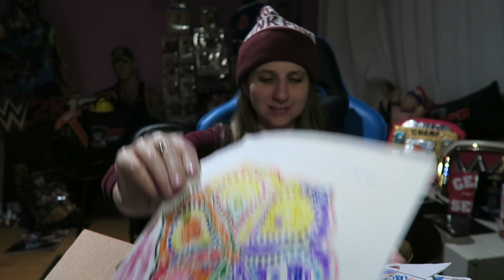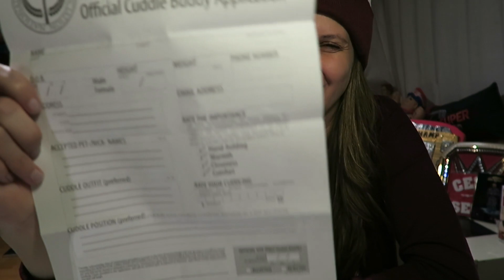Someone Sent a Cuddle Application!? Fan Mail Friday Nov23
Hey hey! Happy Friday. Anyone doing any shopping today? WOO!

- SEND MAIL-
Lauren Luge
USA